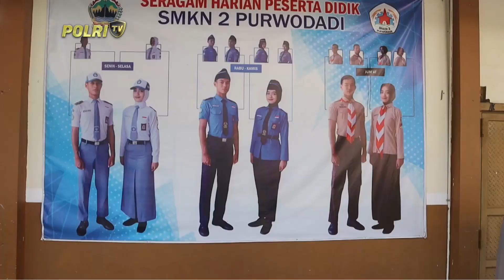POLRES GROBOGAN MENGGELAR BARBERSHOP MOBIL PRESISI